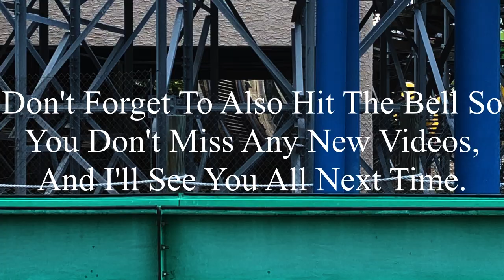Six Flags St. Louis 5-4-2024 Coaster Footage (No Copyright)